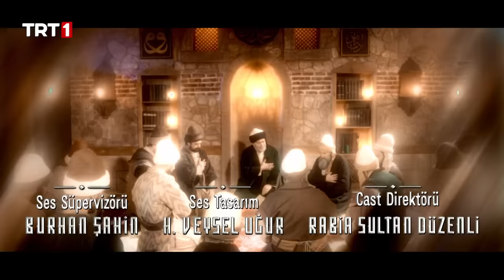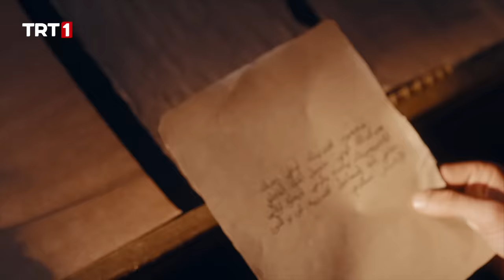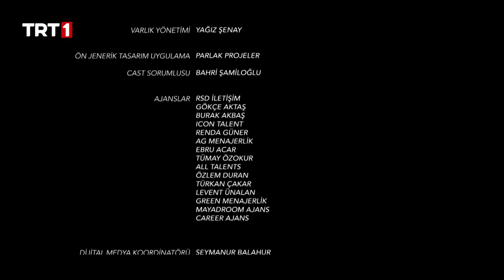Aziz Mahmud Hüdayi: Aşkın Yolculuğu 3. Bölüm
Aziz Mahmud Hüdayi: Aşkın Yolculuğu 3. Bölüm Özeti

Merhum kadı hakkında ipucu ararken tıkanan Mahmud, kadılık vazifelerini yerine getiremeyecek kadar dalgınlaşır. Bu esnada Dilaver Bey'in, halk meydanında sahnelenecek gölge oyunu için özel planları vardır.

Yönetmenliğini Kamil Aydın’ın üstlendiği, senaryosunu İsa Yıldız, Uhud Tekin ve Abdülselam Durmaz’ın kaleme aldığı dizinin başrolünü Rüzgar Aksoy üstlenirken, dizinin kadrosunda ayrıca Cem Kurtoğlu, Duygu Gürcan, Hakan Örge ve Tuğba Melis Türk gibi başarılı isimler yer alıyor.

Aziz Mahmud Hüdayi: Aşkın Yolculuğu Facebook Sayfası
Aziz Mahmud Hüdayi: Aşkın Yolculuğu X Sayfası
Aziz Mahmud Hüdayi: Aşkın Yolculuğu Instagram Sayfası